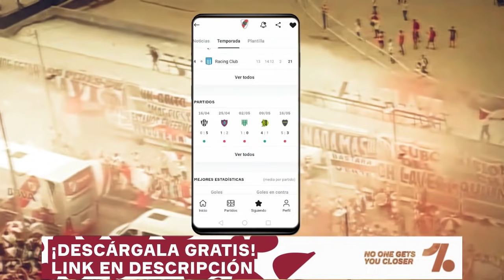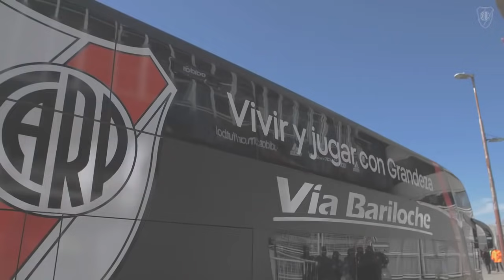💣 ¡BOMBA! EL BAYERN QUIERE ESTE JUGADOR + SUAREZ al QUIRÓFANO? + RIVER ABRE una ESCUELA en MADRID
Todas las noticias, actualidad, información de River Plate en un solo lugar.

𝐌𝐄 𝐆𝐔𝐒𝐓𝐀 👍
𝐂𝐎𝐌𝐏𝐀𝐑𝐓𝐈𝐑 🔗
𝐂𝐎𝐌𝐄𝐍𝐓𝐀𝐑💬